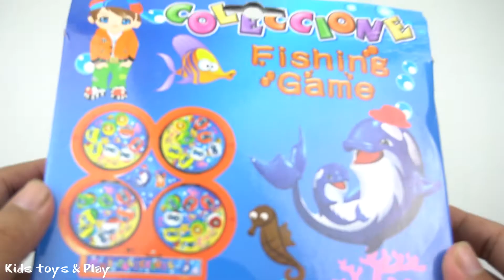Fishing Videos For Kids Kids Fishing Videos Videos for Children 02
Fishing Videos For Kids   Kids Fishing Videos

Subscrive and share for everyone, if you like it. Thank you.